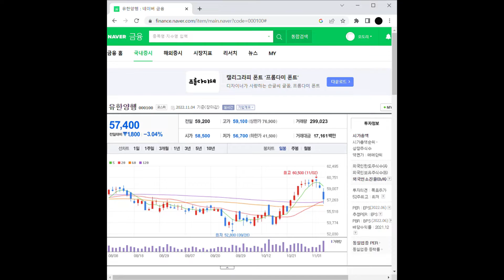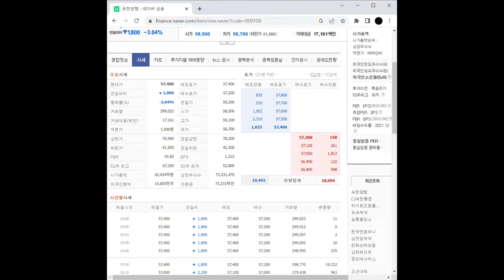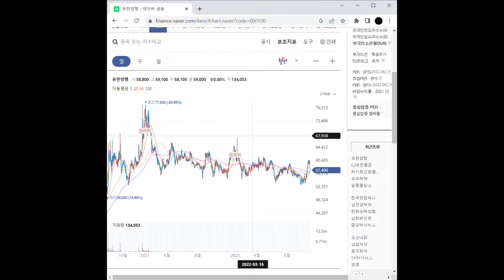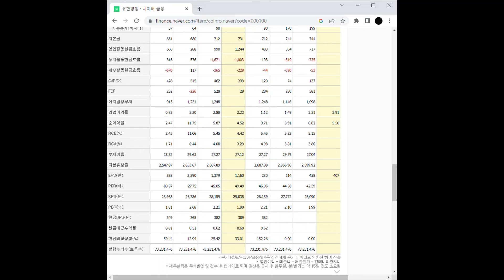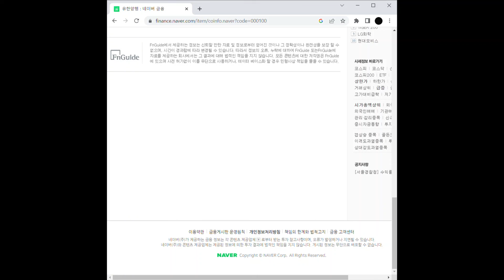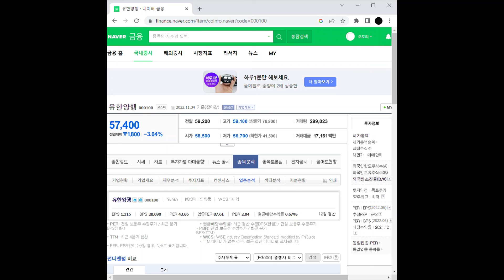제약/바이오 관련주 유한양행 주가 전망 및 차트 분석